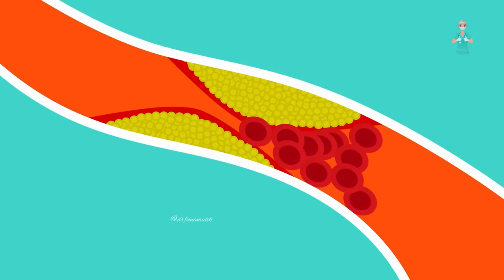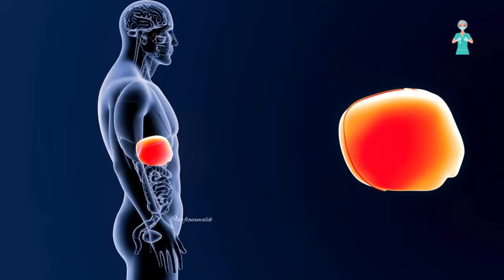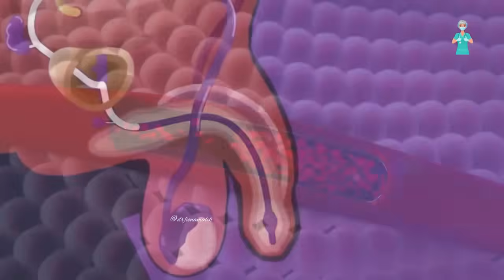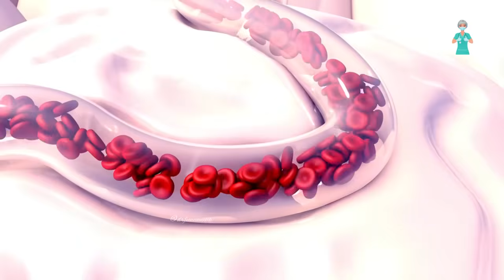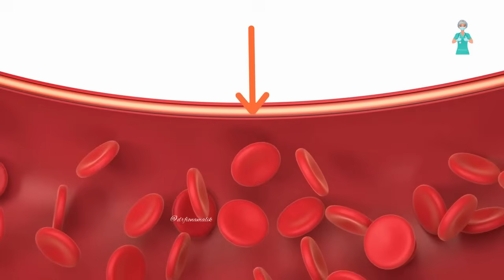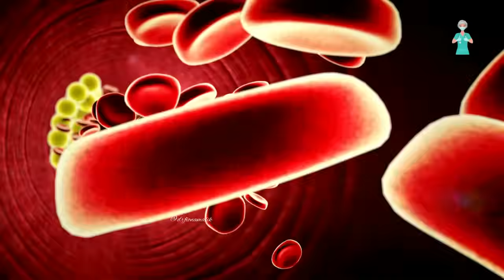Eat THIS If You Are Over 50 Years Old For Rock Hard Erections | Urologist Explains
Can a whole food plant-based diet naturally improve erectile dysfunction (ED)?

Struggling with weak erections after 50? It’s not just age—it’s your nutrition! In this video, a urologist explains how adding the right seeds to your diet can boost blood flow, enhance testosterone levels, and improve erectile function naturally. These five powerful seeds are backed by science and packed with essential nutrients that support men’s sexual health:

✅ Pumpkin Seeds – Rich in zinc and magnesium, crucial for testosterone production and prostate health.
✅ Flax Seeds – Loaded with L-arginine and omega-3s to enhance nitric oxide levels and improve blood circulation.
✅ Chia Seeds – High in antioxidants and fiber, supporting heart health and better blood flow for stronger erections.
✅ Sunflower Seeds – Packed with vitamin E, which improves vascular health and protects against oxidative stress.
✅ Sesame Seeds – A powerhouse of L-arginine and healthy fats, stimulating nitric oxide for improved erectile function.

Aging doesn’t have to mean losing your performance in the bedroom! Watch now to learn how eating just a handful of these seeds daily can revitalize your erections and keep your intimacy strong.

And what makes a plant-based diet for ED truly healthful? The key is nutrient-dense whole foods that support heart health and nitric oxide production—a crucial factor in blood flow and sexual function. This includes whole grains, fruits, vegetables, nuts, legumes, and healthy oils. In contrast, refined carbs, sugars, sweets, and fried potato products have no place in a healthful diet.

This video is medical and educational content designed to inform viewers about science-backed dietary interventions for erectile dysfunction, heart health, and men’s health.
A Sexologist and a Urological surgeon Dr. Fiona provides reliable, evidence-based health information that helps individuals make informed choices about their nutrition and overall well-being.